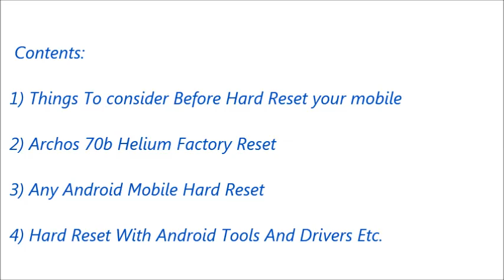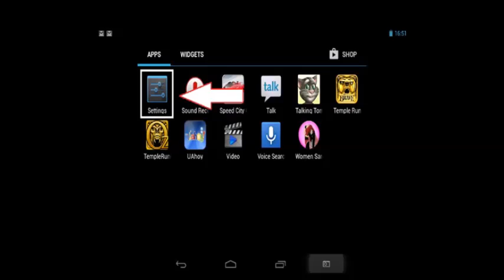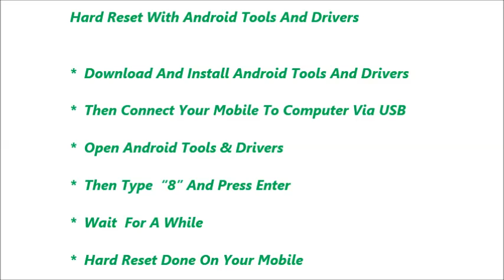Archos 70b Helium Hard Reset and Forgot Password Recovery, Factory Reset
Archos 70b Helium hard reset, factory reset, forgot password recovery without lose data etc. You can reset any android mobile after watching this video. If you can not reset your mobile phone after watching this video, Feel free to visit our

Contents of this video :

1) Archos 70b Helium Mobile hard reset

2) Any android mobile hard reset and factory reset

3) Android mobile phone factory reset from menu

4) Forgotten mobile password, tablet password recovery

5) Archos 70b Helium Pattern unlock procedure

6) Pin change without losing data

7) Hard reset with Android tools drivers (Also in fast boot
    mode)